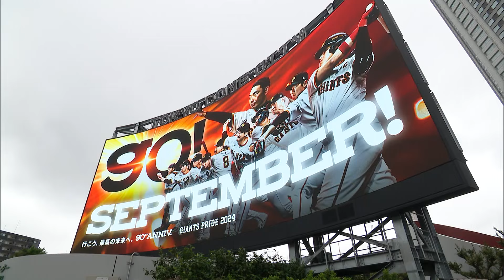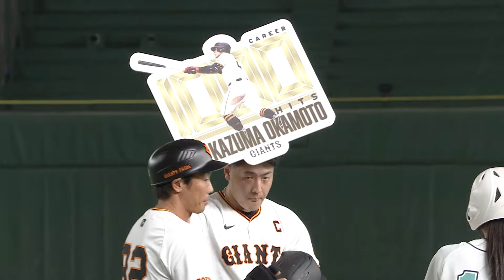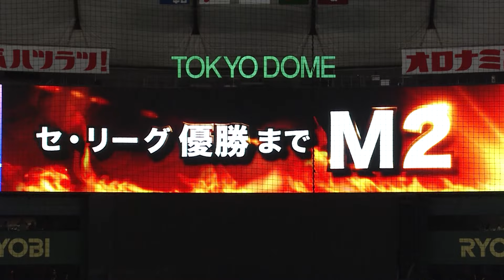【本日のイケてるシーンまとめ！】9/27 巨人リーグ優勝に王手！岡本和 均衡破る先制打＆通算1000安打達成！先発井上5回無失点【巨人×中日】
2024年9月27日(金)